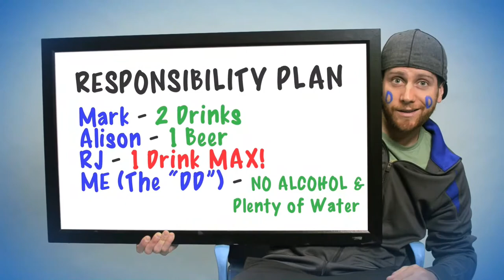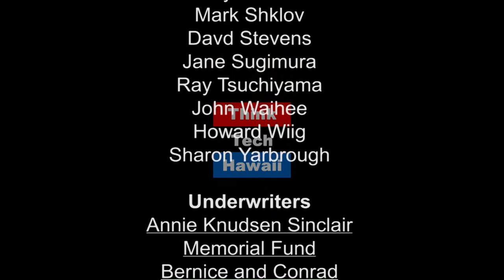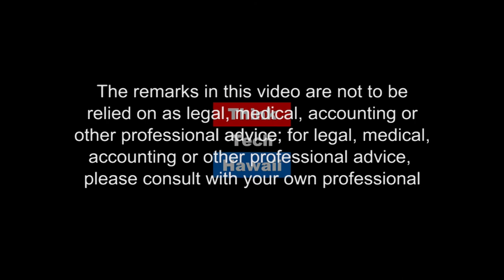Tax Update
Tom Yamachika, President of Tax Foundation of Hawaii, appears on Business in Hawaii with Reg Baker to cover federal and state tax changes and discuss expectations from the current administration.